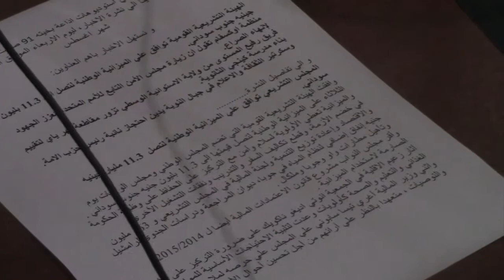Supporting Strong Reporting in South Sudan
Journalists for Human Rights is helping reporters in South Sudan to get life-saving information on the airwaves, and put human rights in headlines.

Journalists for Human Rights' program in South Sudan is generously funded by UNDEF.